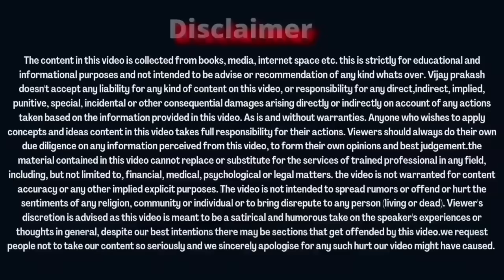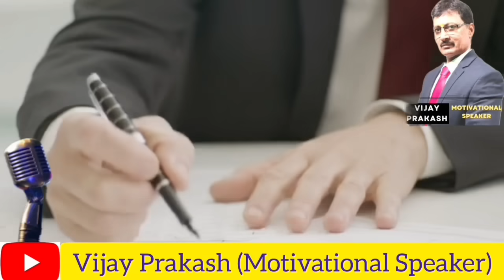Founding members को सही मायने में इस......... ONPASSIVE SPECIAL